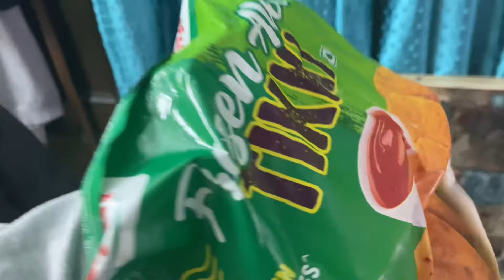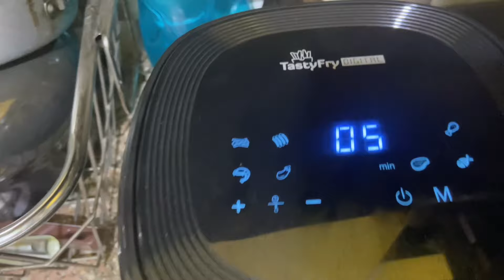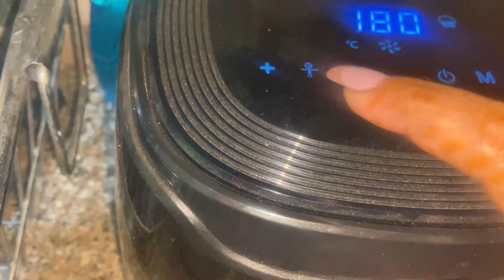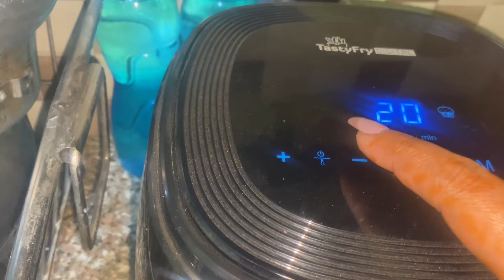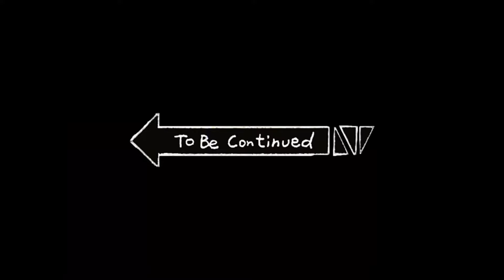Yummy Recipe बर्गर, पनीर Pakore ,Bread Pakore Harleen ने फेल कर दिया Airfryer 👎🏻